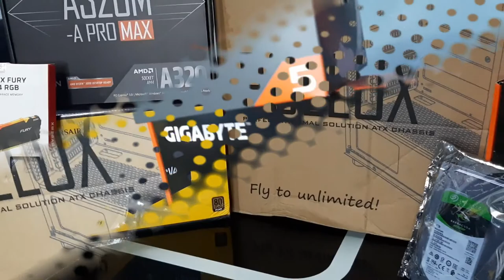Ryzen 5 2600, MSI A320M A Pro Max & Gigabyte GTX 1650 Supper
MSI A320M A Pro Max
HyperXFury RGB 2x8GB 3200mhz
Gigabyte GTX 1650 Supper
Ramsta 120GB SSD
DarkFlash Pollux Mesh Case
DarkFlash DarkVoid CPU Cooler
Corsair CV450 80+ Bronze

31,000-35,000 Gaming PC
600$ Gaming PC